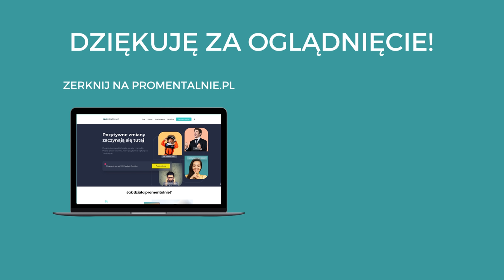NERWICA LĘKOWA - Czego o lęku nie powie Ci lekarz [Podcast #12]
Nagrałem ten odcinek, aby uświadomić słuchaczom, czym właściwie jest lęk oraz jak doprowadza do zaburzenia, które nazywane jest "nerwicą lękową". To, co usłyszysz w tym odcinku, niestety najczęściej nie padnie z ust lekarza. Bo choć nerwica, to jedno z najczęstszych zaburzeń mentalnych (mówi się, że na nerwicę może cierpieć nawet 8 milionów Polaków), to niestety jest to zaburzenie bagatelizowane i mało "zrozumiałe".

W tym odcinku podcastu opowiem Ci skąd biorą się zaburzenia lękowe; dlaczego leczenie / terapia często nie przynoszą pozytywnych rezultatów oraz jak skutecznie poradzić sobie z zaburzeniami lękowymi.